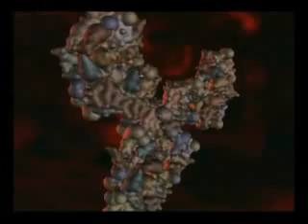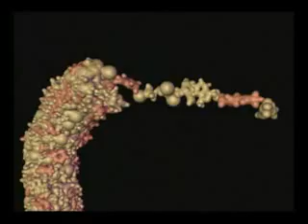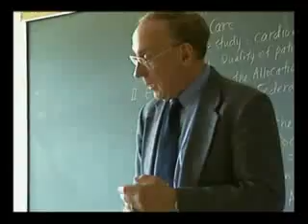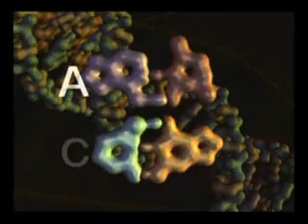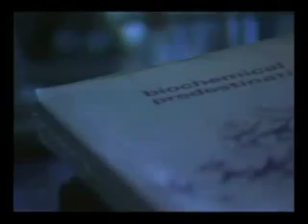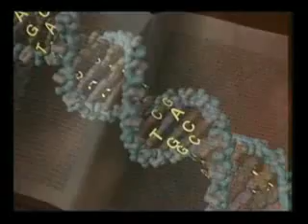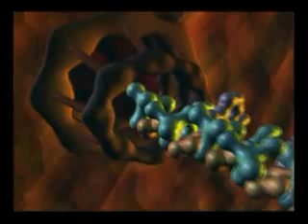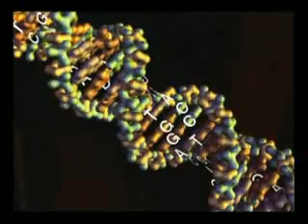Das Leben ist kein Zufall